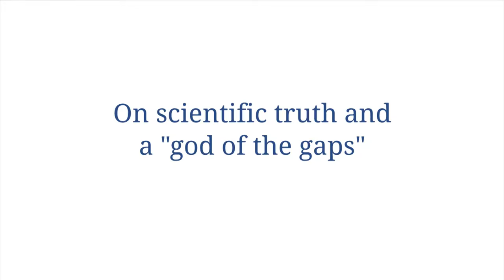Katherine Blundell: On scientific truth and a "god of the gaps"